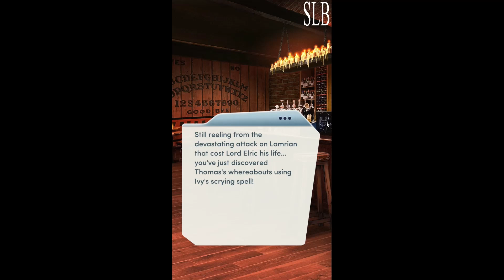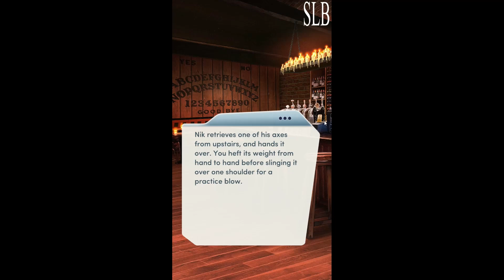Choices: Nightbound Chapter 14 Nik Romance {Diamonds Used}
Chapter 14: Into Darkness
Rocked by terrible tragedy, you seize the chance to make your enemy pay.

NIGHTBOUND - In the world of night, nothing is as it seems. Step into the shadows of New Orleans in this thrilling Bloodbound spin-off...